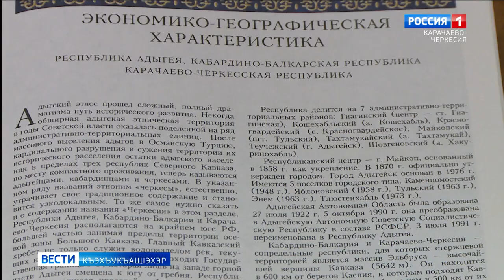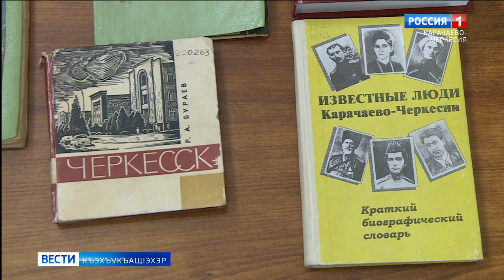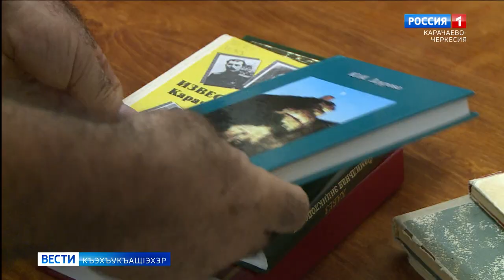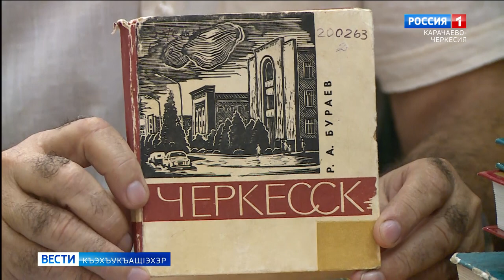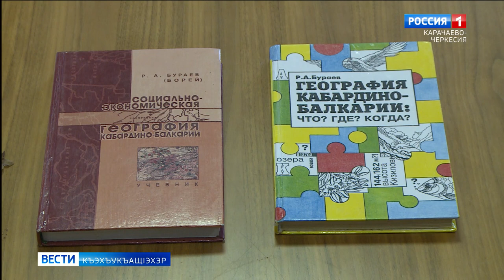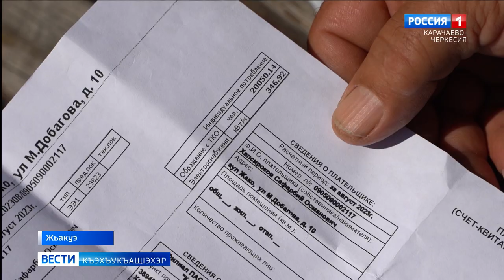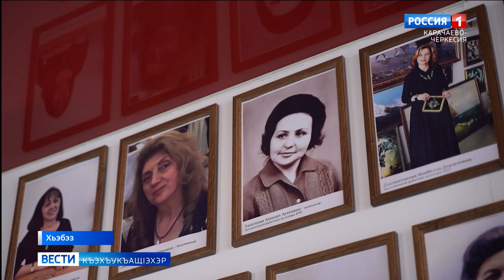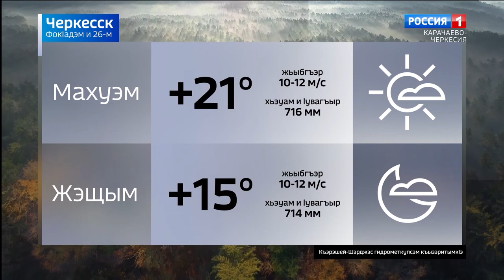Вести на черкесском языке 26.09.2023